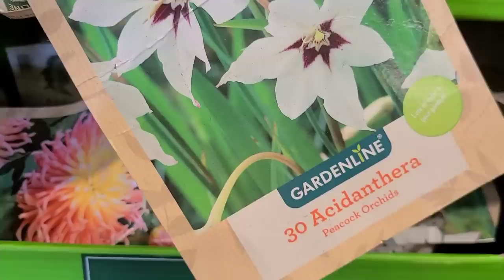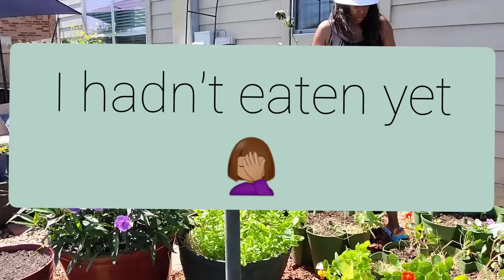Amazing Aldi deals|| Lowes & Shading my garden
Amazon links
Health and wellness